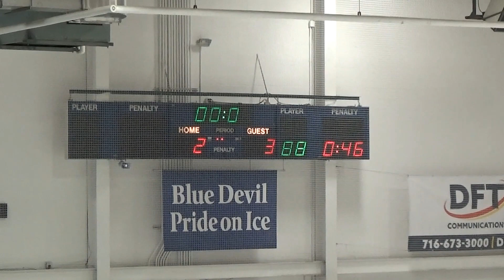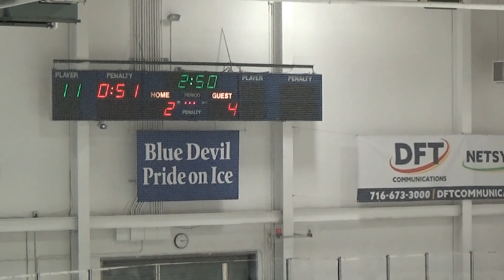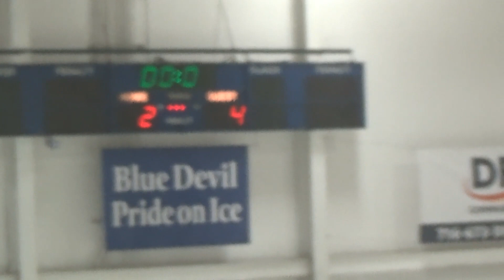2022 CCHA Finals Game 2 BJs vs 64 on the Rocks